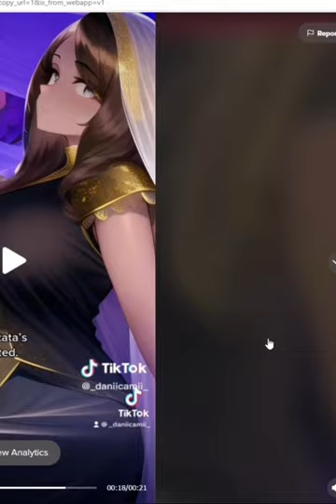13k and animie titties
aaaaaaah 13k

Twitch.tv/daniicamii